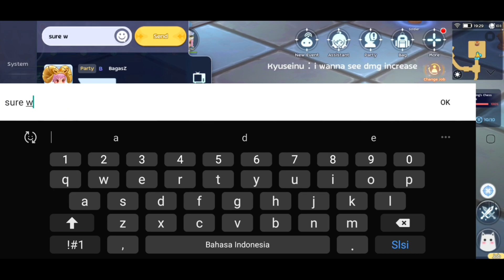PONAPE LEGEND || DRAGONFIST PoV || Ragnarok Online Mobile 2.0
Line up :
1. Kyu RM
2. Nas Nogu
3. BagasZ GX
4. bubble.gum♡ Saint
5. •SiLent• DF
6. GlacierAngel Saint